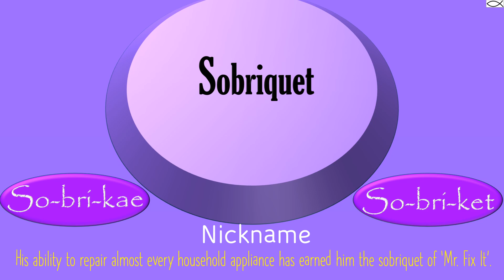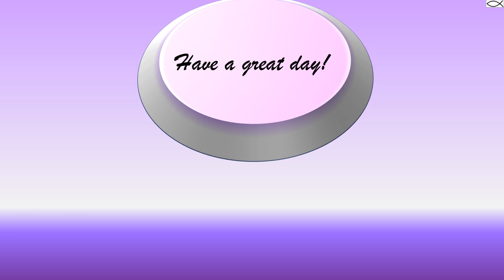Sobriquet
Learn the meaning of 'sobriquet'.